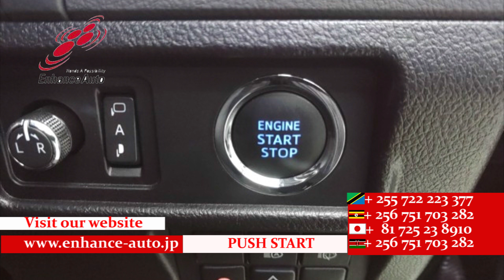2019/4 TOYOTA LAND CRUISER PRADO TX L PACKAGE 269228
2019/4 TOYOTA LAND CRUISER PRADO TX L PACKAGE Petrol 2700cc 35500km SUV / AA GRADE 4 / 7-SEATER / SUN ROOF / MODELISTA BODY KIT / MODELISTA ALLOYS / LED HEAD LIGHT / BLACK LEATHER SEAT / POWER SEAT / SEAT HEATER / SEAT VENTILATION / NAVI / BACK CAMERA / SMART KEY / PUSH START / STEERING SWITCH / CRUISE CONTROL